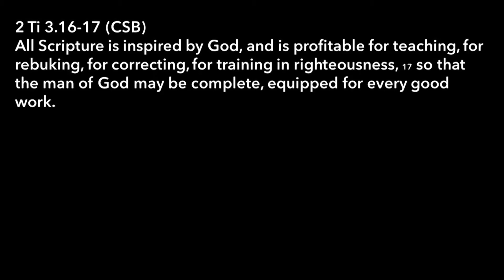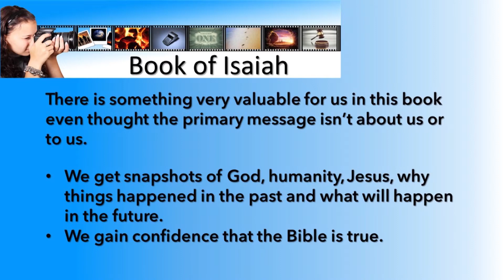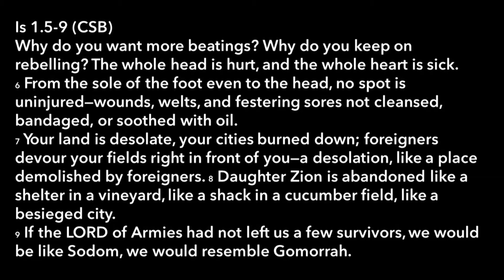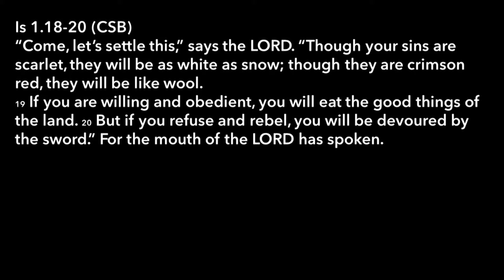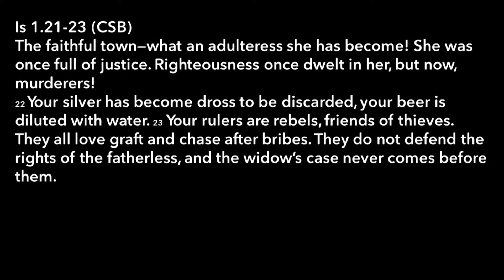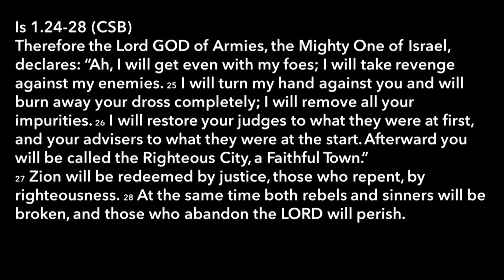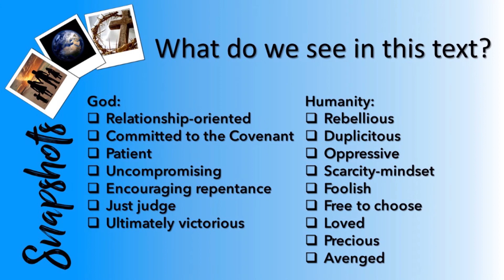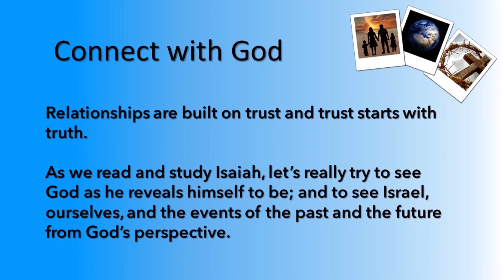Snapshots Part 1 Pastor Andy Cook God's perspective re: Himself & humanity; is the Bible true?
Why would we care about the contents of the book of Isaiah when it isn't written to us or about us? This book provides us with 'snapshots' of God's character. Sometimes it's comforting, and other times, it's terrifying. We also see humanity from God's perspective, get a glimpse of Jesus and his purpose, and gain confidence that the Bible contains truth.